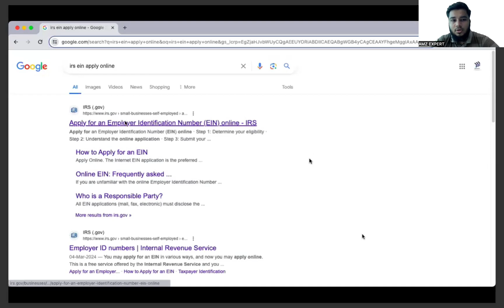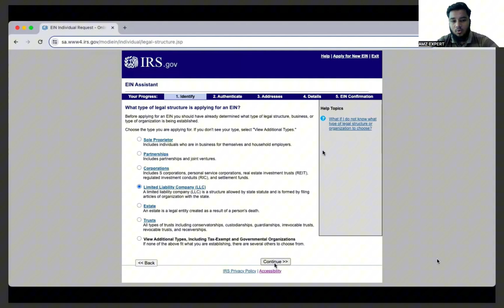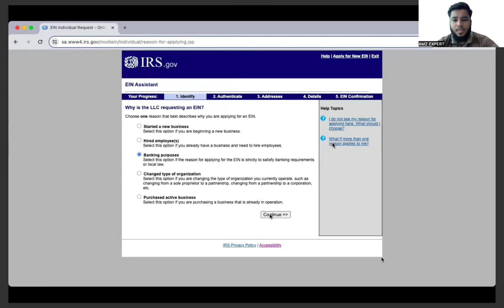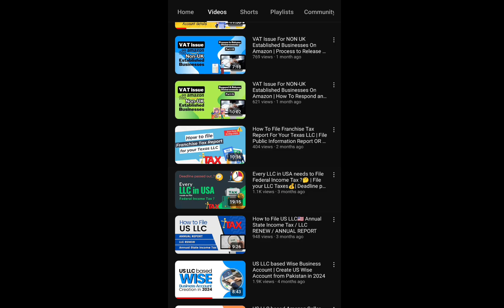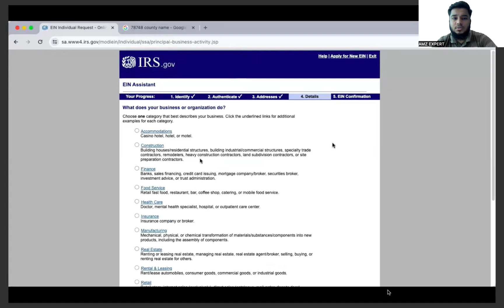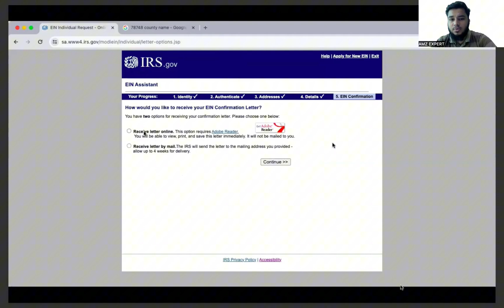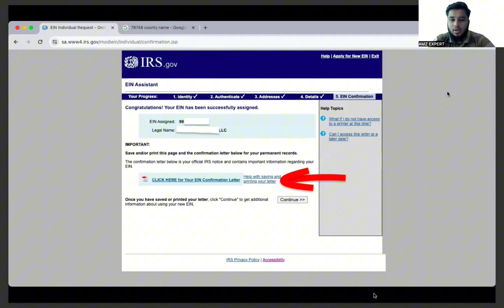How To Apply EIN For US LLC Instantly | Free and Fastest Way To Get EIN Number Online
In this video, you will learn How To Apply EIN For US LLC Instantly | Free and Fastest Way To Get EIN Number Online

Starting a US LLC? Don't wait for an EIN! This video from Webics Solution guides you through the FASTEST way to apply for your Employer Identification Number (EIN) online in 2024 - absolutely FREE!

In this video, you'll learn:

00:00 What is EIN
01:03 Importance of EIN registration for your brand
01:35 Requirements to File EIN
02:07 Ways to FIle EIN Application Online
03:40 Where to File EIN
03:53 How to Submit EIN application online
10:08 How To Verify EIN Number?
11:10 Contact us if you need our service

Need Help with Your US LLC?  Webics Solution can assist you with the entire process, from formation to EIN application.